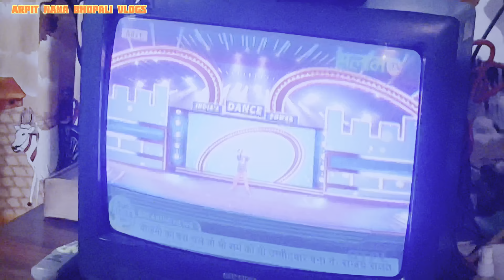माता पिता जी मुझे TV पे देख के बहुत खुश हुए 🙏🕉️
🕉️🙏❤️📺🎤🎬🎼🎥🇮🇳 माता पिता जी गुरु जी

माँ प्रभु जी एवं आप सभी के आशीर्वाद से आज zee सलाम
tv चैनल पे डाँस शो India’s dance power टेलीकास्ट हुआ
है जो की शनिवार एवं रविवार को शाम 4:30 बजे आधा घंटे का
शो आता है जिसे आज माता पिता जी ने देखा तो उन्हें बहुत खुशी हुई और मुझे भी बहुत अच्छा लगा माता पिता कि की खुशी देखकर जो की मैक मुकेश भइया जी के कारण हुआ जिन्होंने मुझे
अपने शो में एंकरिंग का अवसर प्रदान किया और बहुत
जल्दी शो का ग्रैंड फिनाले शो दूसरे tv चैनल पे टेलीकास्ट होगा
जिसकी सूचना में आप सभी को अपने vlog video के माध्यम से दूँगा मुझे मेरे चैनल को इतना प्यार आशीर्वाद देने के लिये
आप सभी का ह्रदय से धन्यवाद आभार 🎤🎥🎬📺🇮🇳❤️🎼🙏🕉️

🕉️🙏❤️ JAY SIYA RAM JI KI JAY HO 🎤🎥🎬🎼📺🇮🇳👍🧘‍♂️🥰😍🙏🕉️